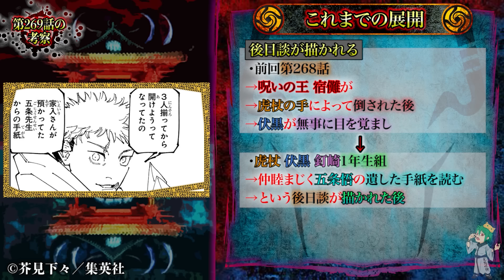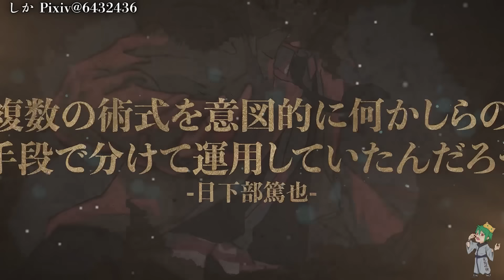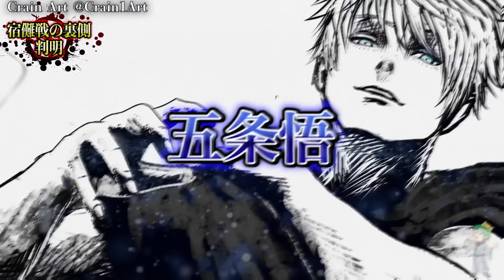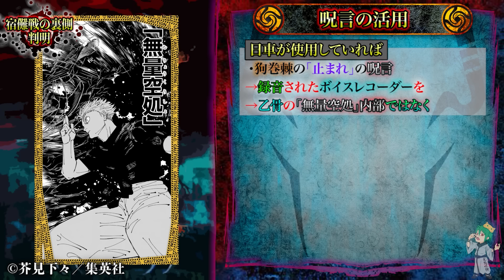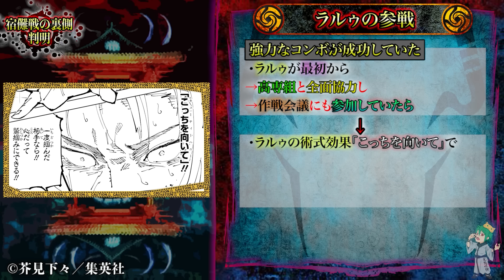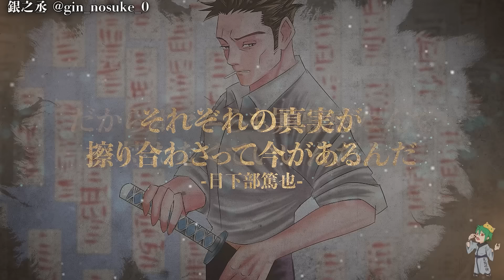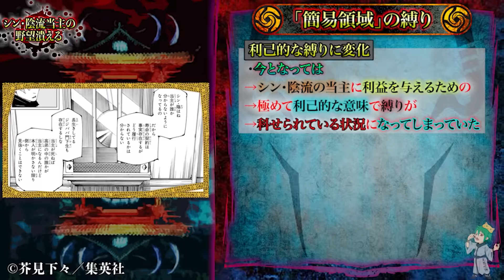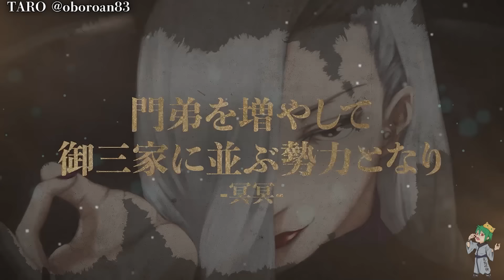【呪術廻戦 269話】残り2話...これで全てが終わります...※ネタバレ注意【やまちゃん。考察】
▼重要

▼BGM&効果音
・Music is VFR
・MusMus
・DOVA-SYNDROME
・甘茶の音楽工房
・魔王魂

▼BGM&効果音
・Music is VFR
・MusMus
・DOVA-SYNDROME